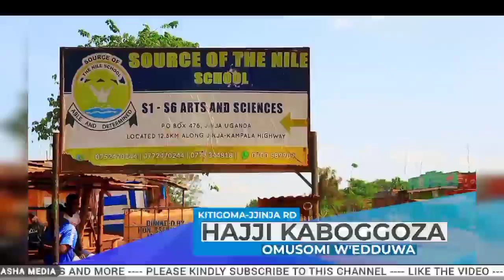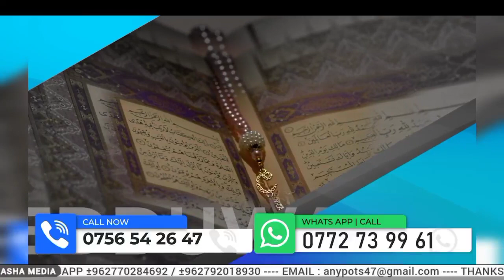Omusaja wa museveni ayogedde ebyama😲/bagala kunzitta kubanga nalangilira president atali mutufu😭